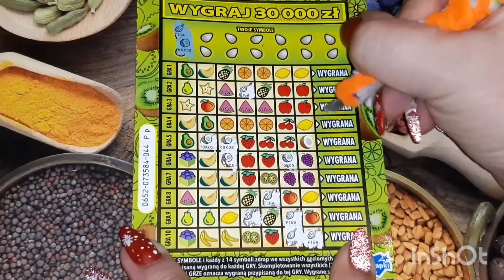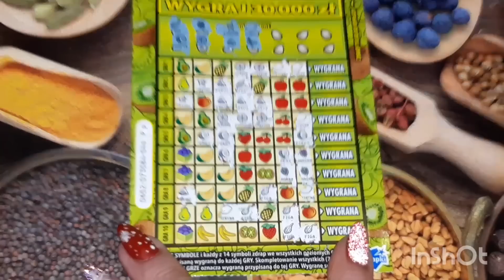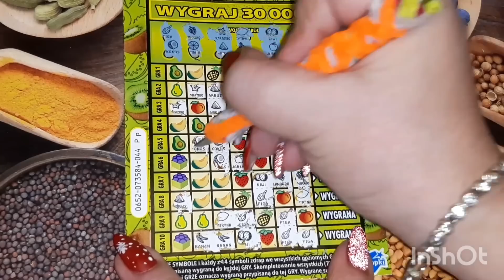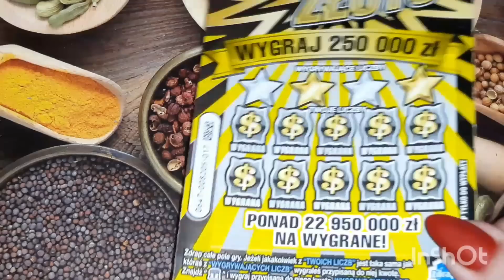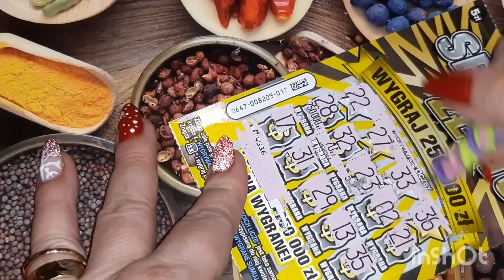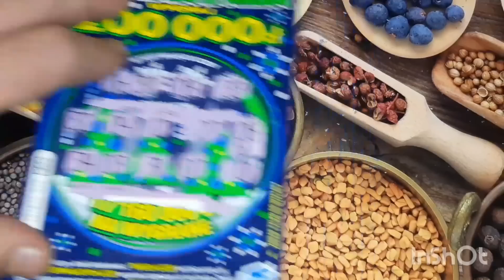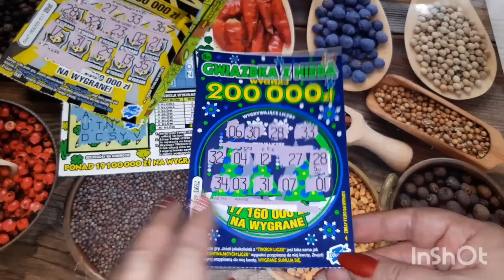Zdrapki #513 Mały miks - czy w końcu Lotto się zlituje?